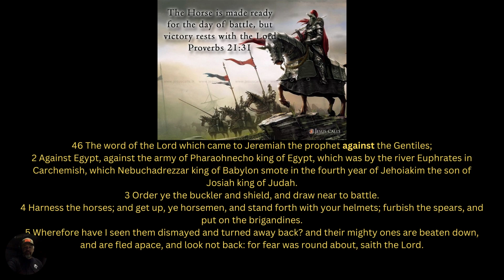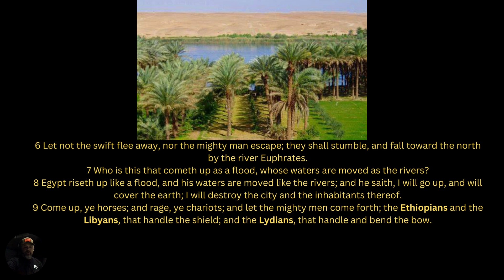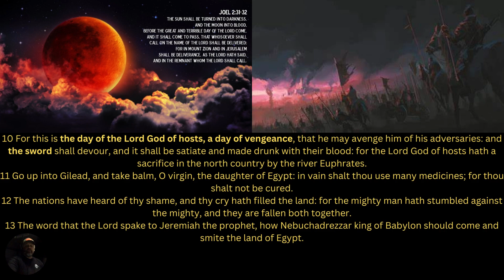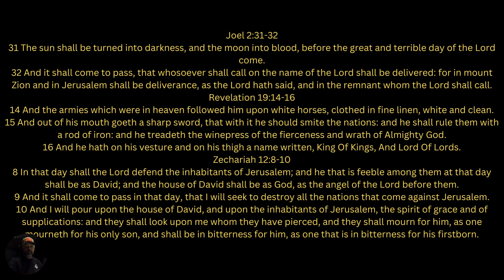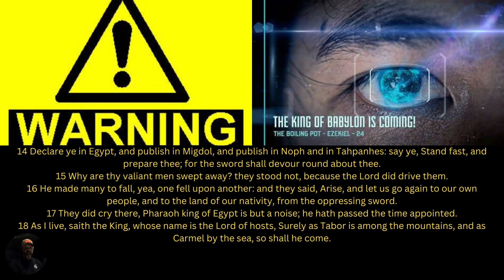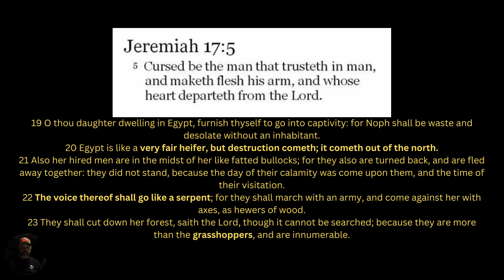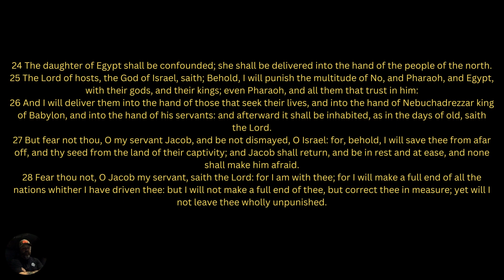Jeremiah 46: 1- 28 Gods outstretched Hand against Egypt and those who fled from Judah.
God gives us the message of those who stand up against Him in rebellion. God wants us to choice life both Jew and Gentile. God will be restoring the earth to its origanal plan and weeding out rebellion and sin against the Lord. Choosing our Lord Jesus Christ is a choice of victory against the enemy of God.  We get another understanding of the voice of the serpent and their role to lead others to that past thats wide and commonly traveled by the world that leads to destruction.